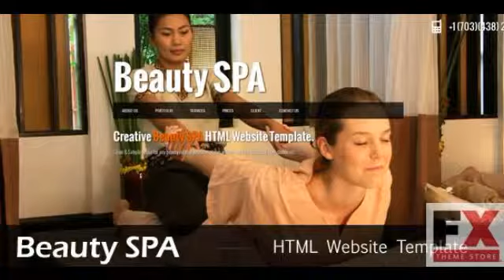Preview Beauty SPA jQuery Single Page Website Template Retai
Preview and Download Updated On August 28th 2012 Version 10 Fixed IE8 bug now its working fine in IE8 also Updated On August 3rd 2012 Version 10 Fixed responsive is
  Created

          , Columns
             : 1

          , Documentation
             : Well Documented